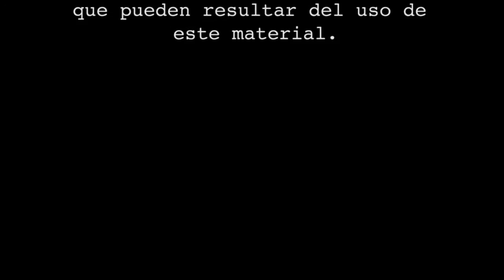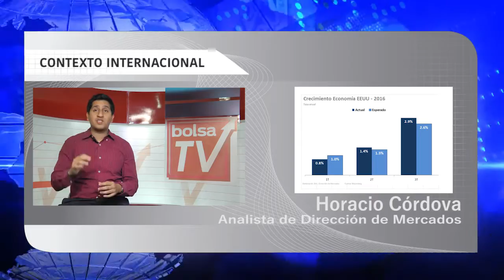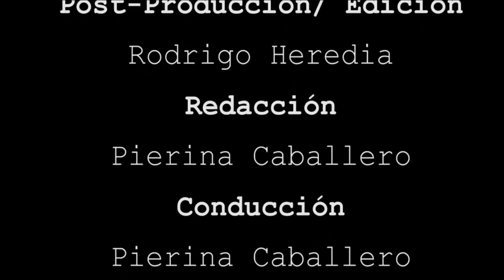BOLSA TV (28/10/2016)